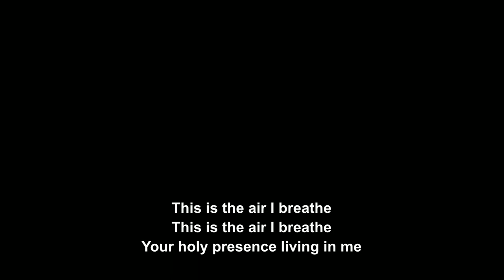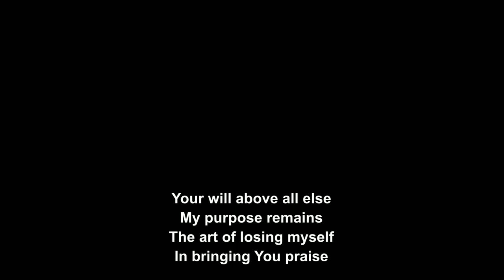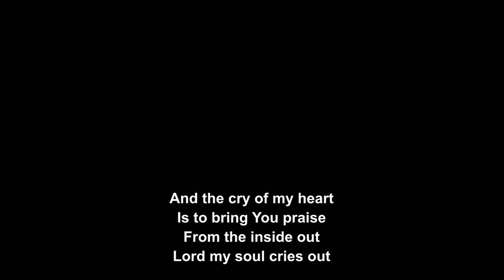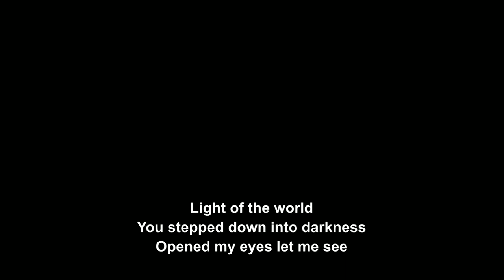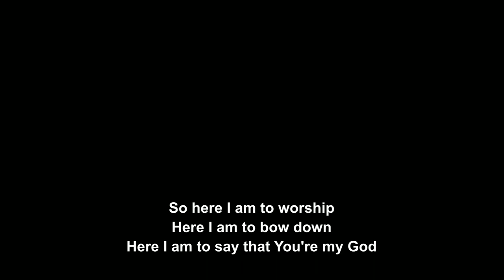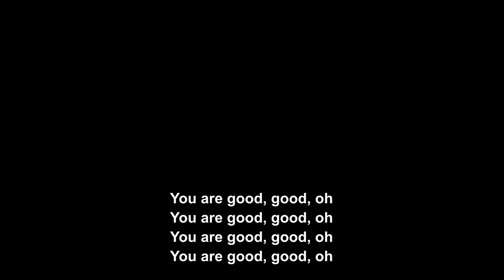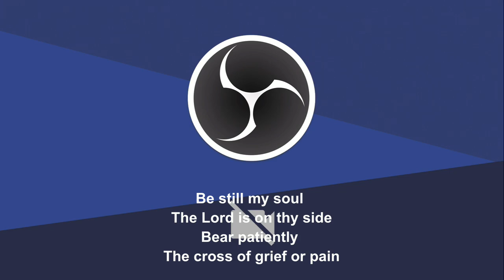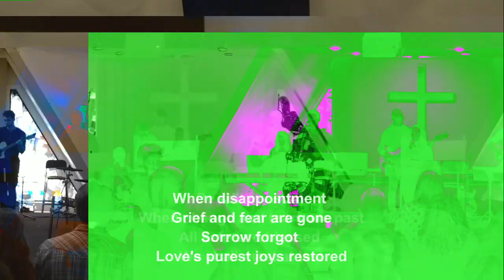Trinity Alliance Church Livestream | 1/29/2023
Service every Sunday morning @ 10 AM. This service will be in-person and live-streamed. We hope you will join us!

Trinity Alliance Church (TAC) is part of the The Alliance,
also known as the Christian & Missionary Alliance.

We are people with a passion for God and compassion for people.
We proclaim Christ as Savior, Sanctifier, Healer & Coming King.